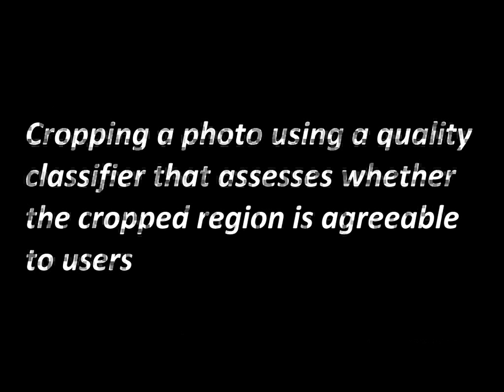Sensation-based Photo Cropping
Masashi Nishiyama, Takahiro Okabe, Yoichi Sato, and Imari Sato,
Proceedings of ACM International Conference on Multimedia (ACM MM), October 2009.